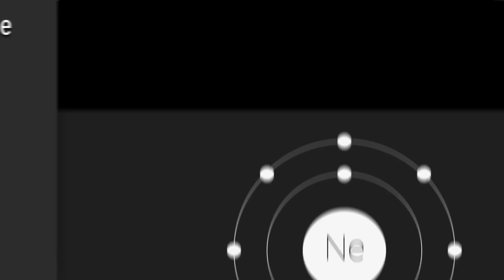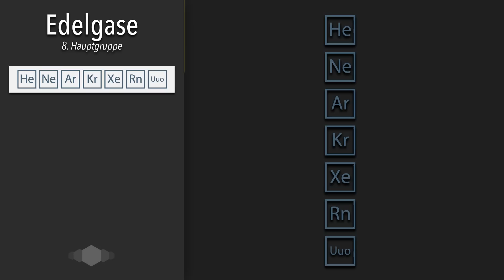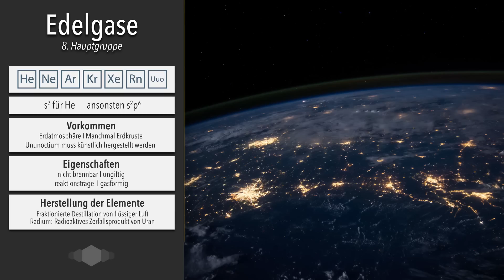Edelgase – Die 8. Hauptgruppe im Periodensystem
📺 ALLE KANÄLE

» CREDITS

Geschrieben von: Woojin Shin
Visuelle Konzeption: Vincent Viebig
Ton: Alexander Giesecke
Animation, Schnitt & Effekte: Vincent Viebig

» BILDQUELLEN